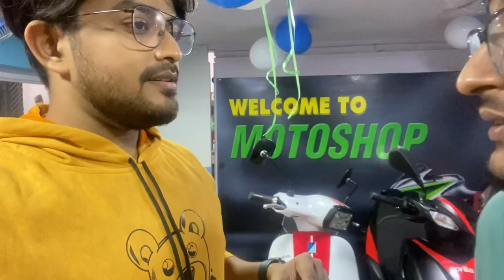Sayak -এর নতুন Scooter Vespa😍|Dream come true❤️|Sayak Chakraborty |Riaz Laskar|sukant kundu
This channel made/mannaged by- Sayak Chakraborty & Riaz Laskar,

Our Designation- Actor & YouTuber

666